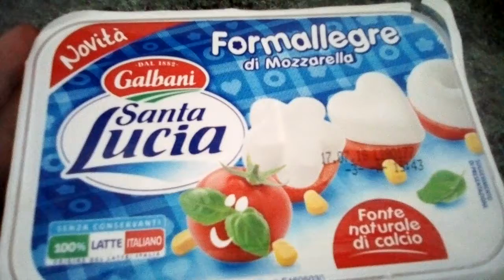Formallegre novità Santa Lucia